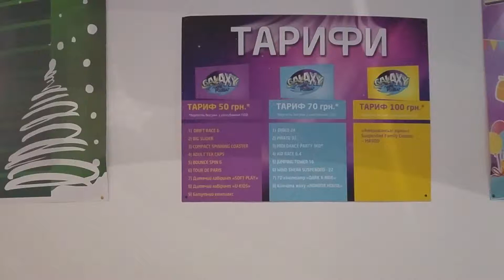Американская горка в Лавина Молл или лучший аттракцион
в новом крытом парке аттракционов Галактика,появилась первая в Украине американская горка
ТРЦ Lavina Mall